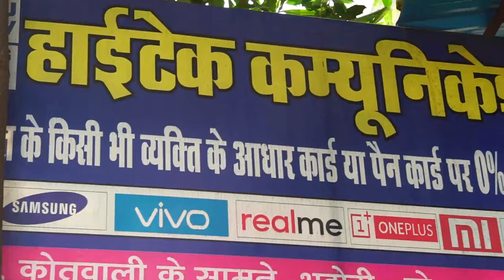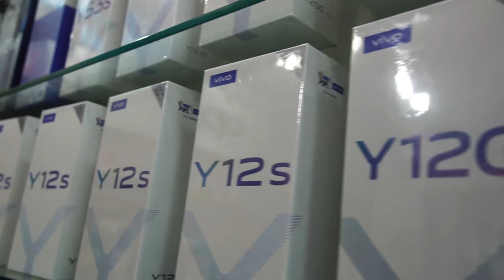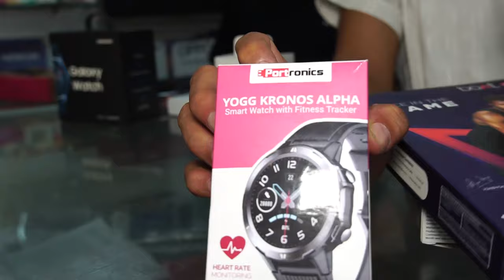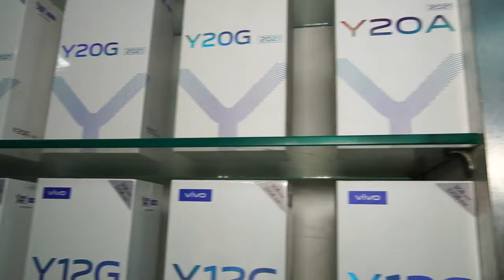Mobile shop business | How to start your Mobile Shop | Cellphones and Accessories Business | Review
Hi-Tech Communication
Station Road (front of Bhadohi Kotwali) Bhadohi
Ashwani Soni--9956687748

Hi-TechCommunication
how to start mobile shop business
mobile shop design